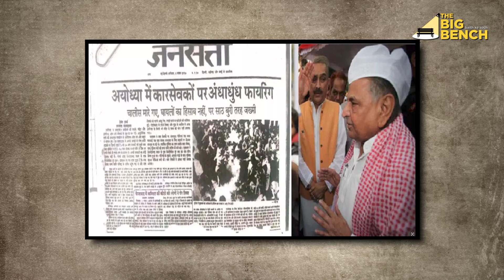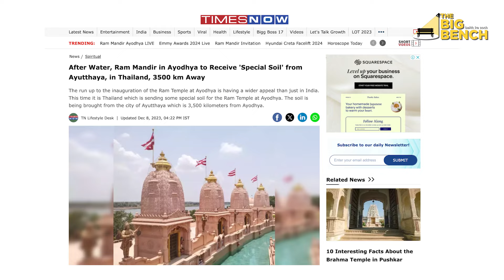राम मंदिर बन गया लेकिन रामराज्य कब आएगा? | Kuch Toh Log Kahenge Episode 17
500 साल के इंतजार के बाद हर भारतीय का राम मंदिर का सपना पूरा हो गया है. लेकिन सिर्फ मंदिर बना देने से काम नहीं चलेगा. सच्चा सपना तभी पूरा हो सकेगा जब भारत में राज राज्य की स्थापना भी हो सकेगी. रामराज्य देश में कैसे आएगा? और उसके लिए देश के हर नागरिक को कौन सी जिम्मेदारी उठानी होगी? देखिए कुछ तो लोग कहेंगे का नया एपिसोड

After waiting for 500 years, every Indian's dream of Ram temple has been fulfilled. But just building a temple will not suffice. The true dream will be fulfilled only when a royal state can be established in India. How will Ramrajya come to the country? And what responsibility will every citizen of the country have to bear for that? Watch the new episode of Kuch Toh Log Kahenge